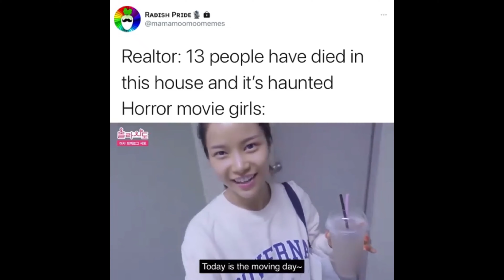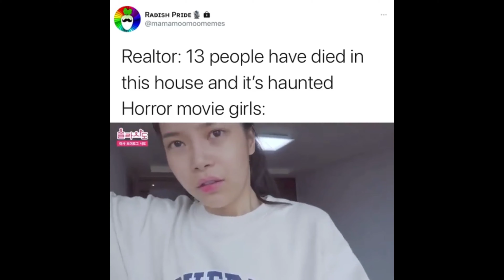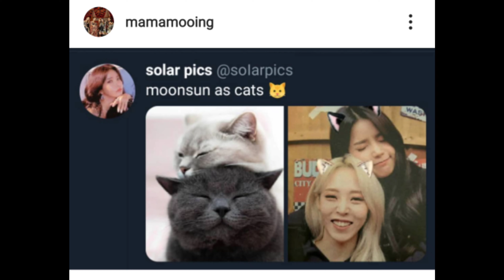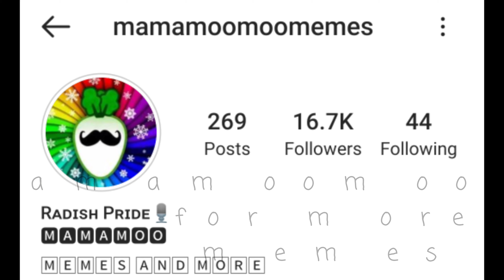MAMAMOO Funny and Cute Moments 2020 Pt. 7 [Solar] [Moonbyul] [Wheein] [Hwasa]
NOTES:

All videos are not mine. Credits to all owners who owned this (dorky) videos. ❤🎊 Stan MAMAMOO! 🎊❤ 👑 STAN THE QUEENS 👑! ❤❤

CREDITS
(follow them for more memes)

HAPPY? WATCH MAMAMOO
LONEY? WATCH MAMAMOO
HUNGRY? WATCH MAMAMOO
BROKEN? GO TO SLEEP :D

LET'S SPREAD THE LOVE, PEACE!